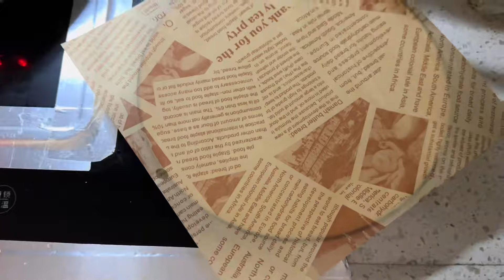敏锅和阿珍带小航航来家里玩，轩妈准备了好吃的家乡味招待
哈喽，大家好
我是小轩妹，这是我在YouTube唯一账号
会在这里分享我和妈妈的日常
如果你也喜欢观看我的视频